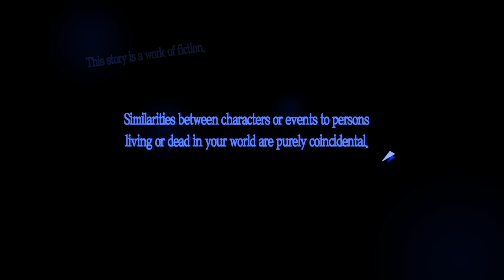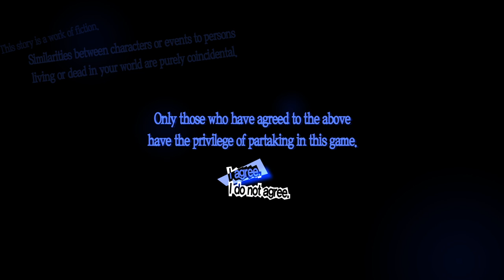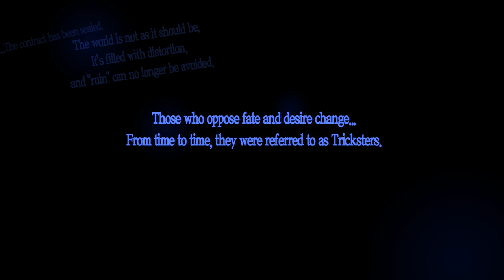Here Comes The Joker! - Let's Play Persona 5 Royal - Part 1